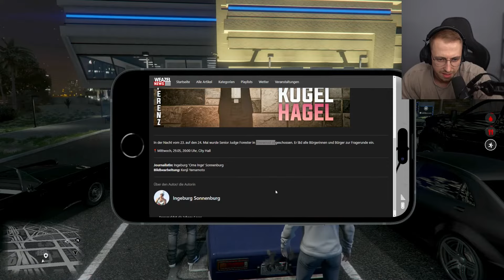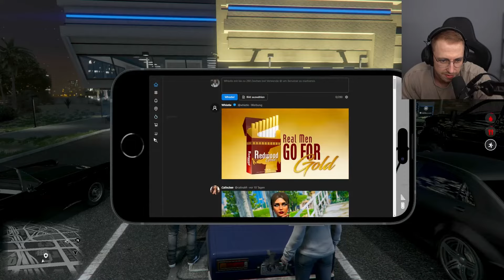Johnny Laser | GTA RP | Homestate #439